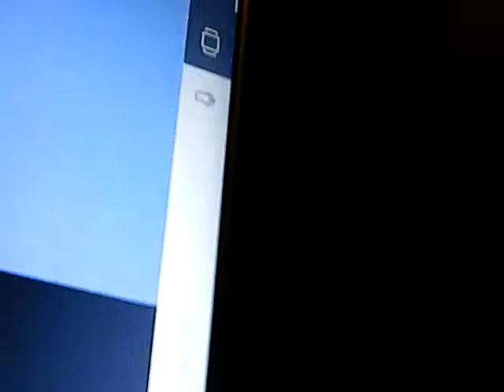New Camera Who Dis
New Year, New Camera, same Jeb